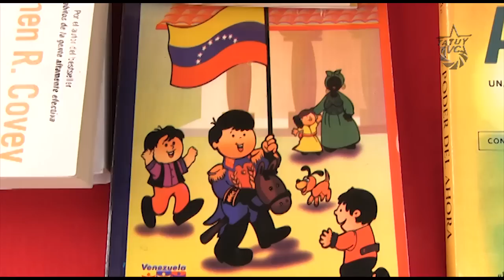Feria Comunal de lectura arrancó en Mérida.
En las inmediaciones de la Plaza Las Heroínas, este miércoles 23 de abril se inició la Feria Comunal del Libro en el Edo. Mérida, la cual contó con la participación de instituciones como IBIME, Infocentro, ONA, FUNDECEM, VENTEL, entre otros, quienes entre actividades recreativas, poesía y música se dieron cita para celebrar el Día del Libro.
Dicha actividad tiene previsto realizarse en los cinco ejes territoriales del estado, en las siguientes fechas: 30 de abril, Plaza Miranda de Timotes; 08 de Mayo, Plaza Bolívar de Tovar y la clausura de éstas jornadas tendrán lugar el día 22 de mayo en La Plaza Bolívar de Tucaní en la Zona Panamericana, todas serán jornadas desde la 9 am hasta las 3 pm, donde niños y adultos podrán disfrutar de la lectura y actividades recreativas.
La lectura es una actividad emancipadora que refuerza además de nuestro conocimiento, la reflexión acerca de lo que ocurre en nuestro entorno. Ésta actividad es una muestra de que la Revolución incentiva el debate de las ideas, a diferencia de la derecha fascista quien a cambio de ideas, promueve ignorancia y violencia, activando grupos violentos que han arremetido en contra de centros universitarios y casas de estudio, que la Revolución ha impulsado como la UBV o la UNEFA.